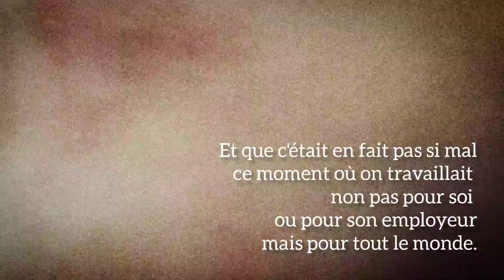019 sur 365 - Pour Ambroise Croizat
Tourné et monté avec un téléphone,
une minute par jour, pendant un an.